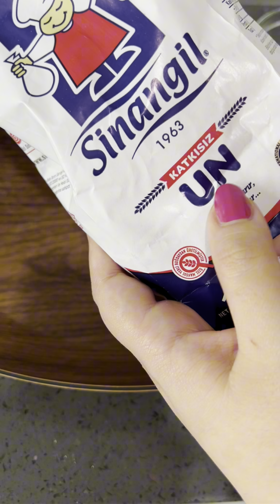shorts shor shortvideo viral reels food asmr amazing cooking chocolate yummy delicious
Birlikte lezzetli bir elmalı kek yapalım😋

Let's make a delicious apple cake together😋

让我们一起做一个美味的苹果蛋糕吧😋

Давайте вместе приготовим вкусный яблочный пирог.😋

आइए मिलकर स्वादिष्ट सेब का केक बनाएं😋

دعونا نصنع كعكة التفاح اللذيذة معًا😋